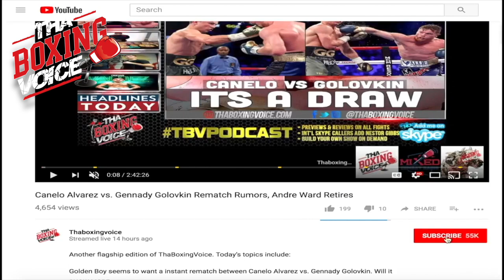(Ring Announcer) Joe Martinez Talks WILDER/JOSHUA, Believes WILDER IS A SMART BUSINESSMAN